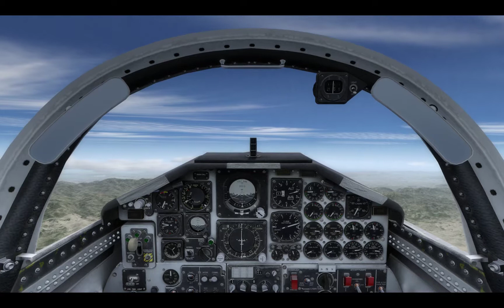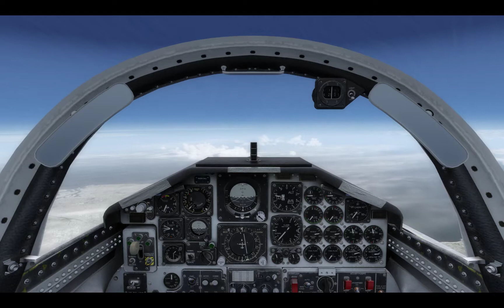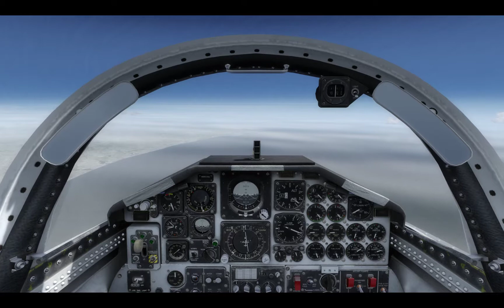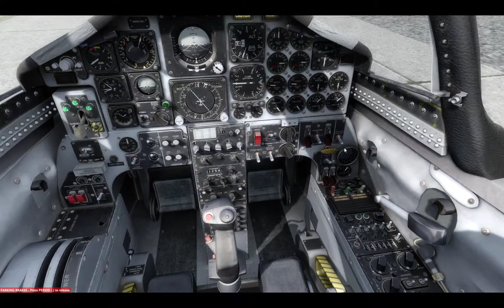KEDW to KNKX in T-38A [Prepar3d]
Quick P3D v3.1 flight in the MilViz T-38A ADV from Edwards to Mirimar.